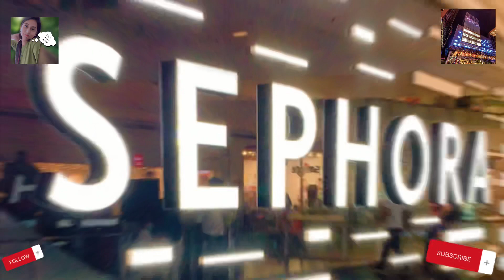NU Sentral with Anam | life with Anam